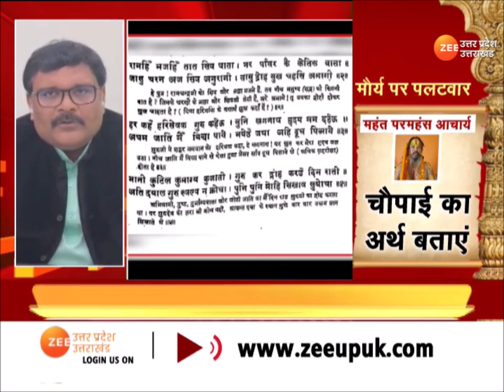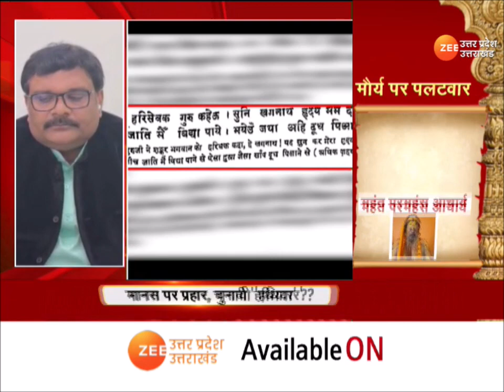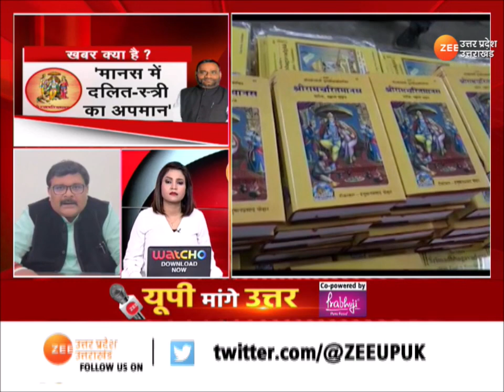UP Maange Uttar : रामचरित मानस पर महाभारत, मानस पर प्रहार, चुनावी 'हथियार' ? | Ramcharitmanas